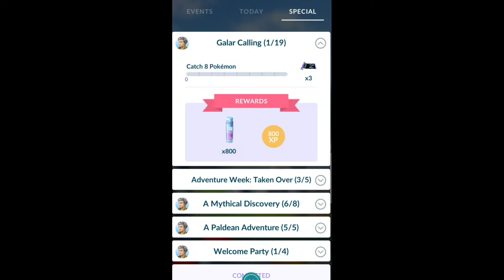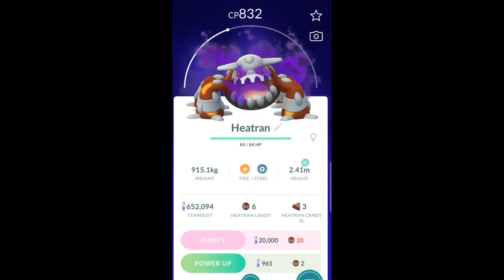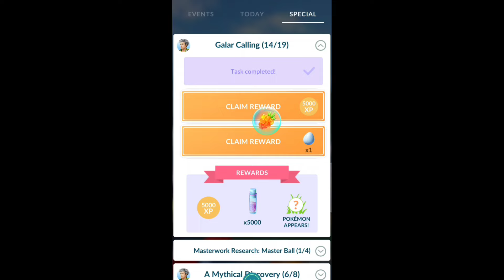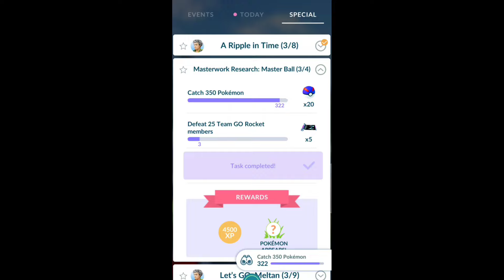Full "Galar Calling" special research || PokemonGo